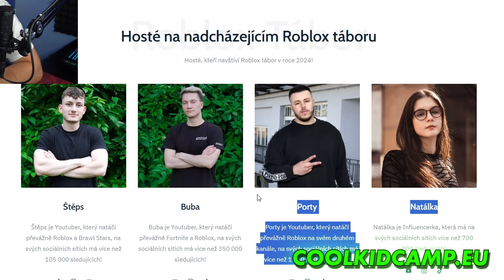MŮJ NEJLEPŠÍ MEGA BOX OPENING!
HRA ► Brawl Stars